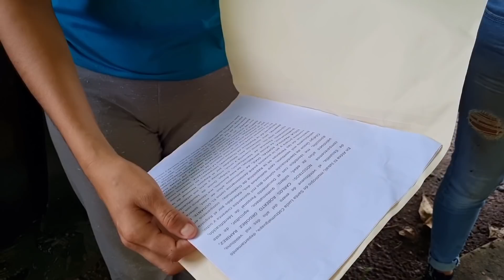Isela Vendio Su Terreno, Mercy Muy Feliz Con su Nuevo Terreno🥳🥳